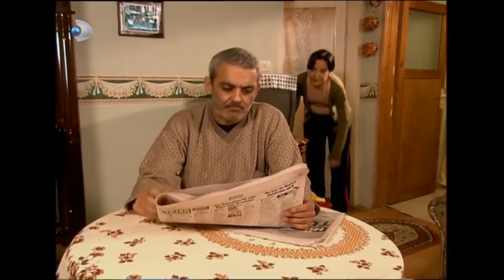Cemil, Fahriye'ye Hediye Aldı! - Ihlamurlar Altında Özel Klip